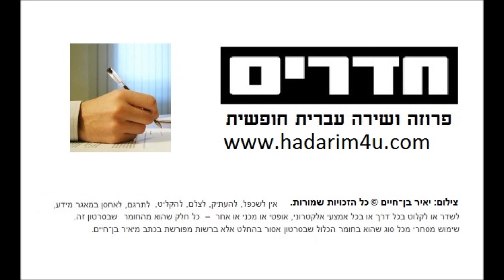נגה רובינשטיין נברו - בערה השקת הספר - כלה קרננית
נגה רובינשטיין-נברו נושאת דברים - מתוך ערב השקת "כלה קרננית" ספר שיריה החדש של המשוררת ענת זגורסקי-שפרינגמן.